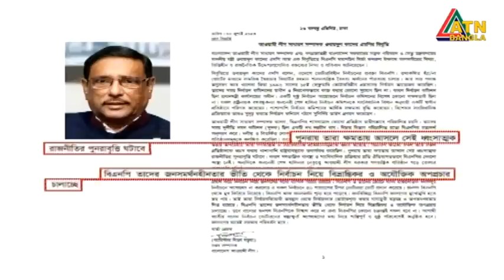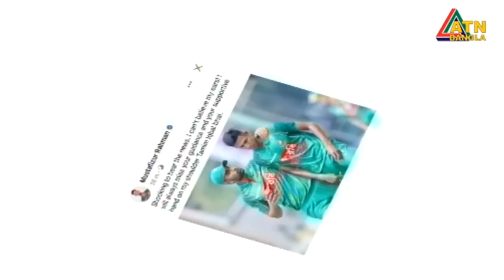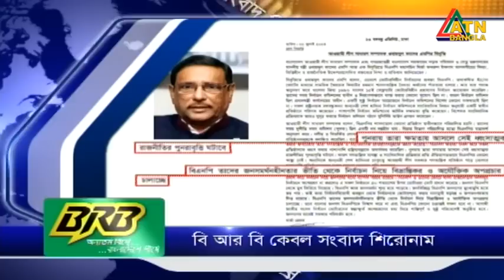এটিএন বাংলা সকাল ৭ টার সংবাদ । 07.07.2023 | Bangla Khobor | Bangla News | ATN Bangla News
এটিএন বাংলা সকাল ৭ টার সংবাদ